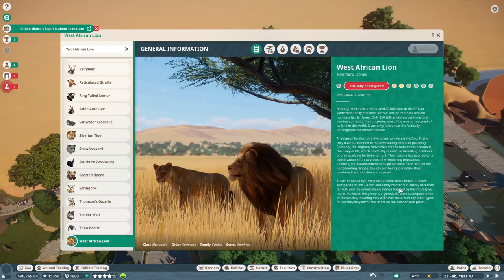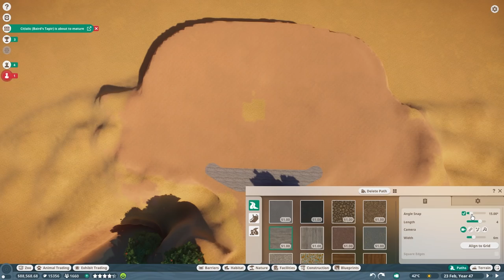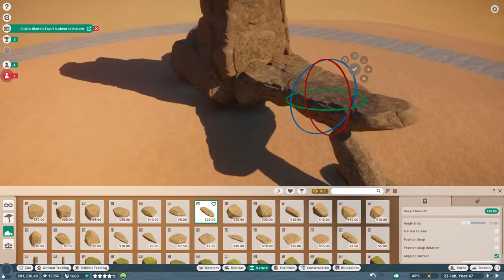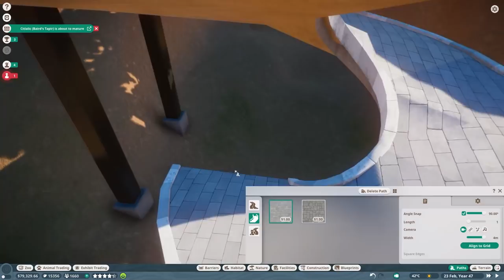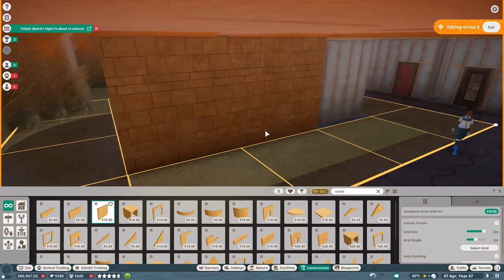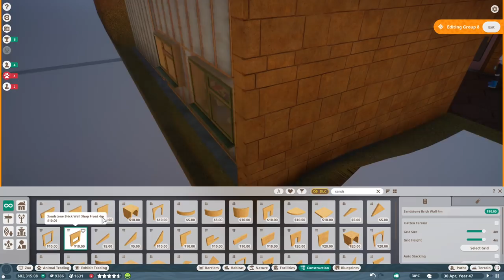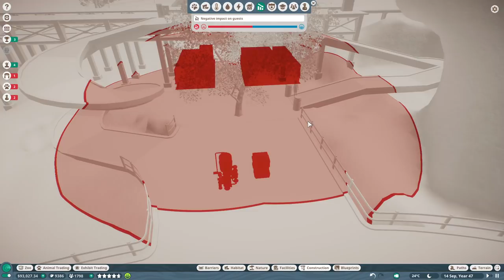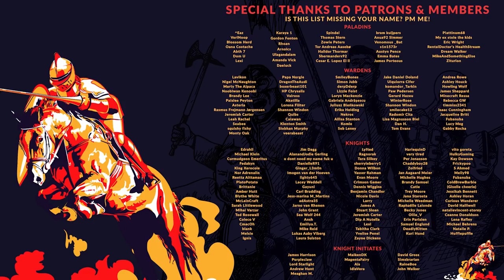PLANET ZOO | S2 E23 - A MANE ATTRACTION (Franchise Mode Lets Play)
00:00 - Management
24:33 - Timelapse
41:24 - Management